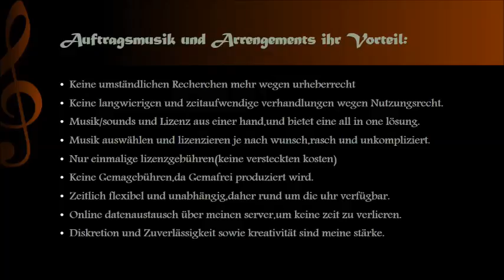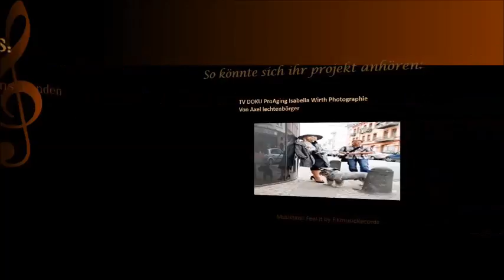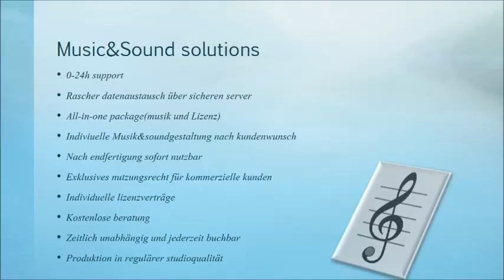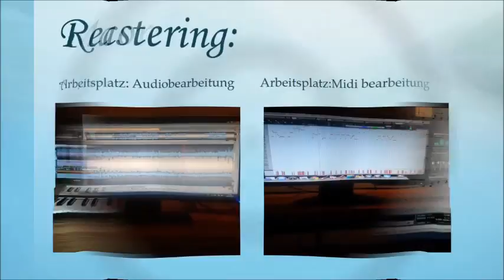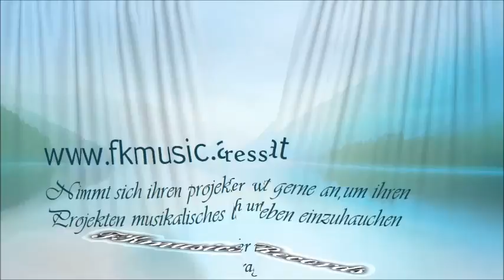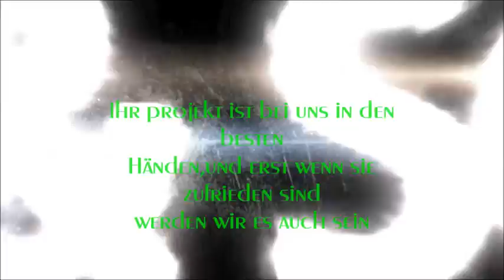Solutions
Dienstleistung:präsentationen in Bild und ton bieten wir als all in one solution
für kommerzielle als auch nicht kommerzielle projekte an.dies beeinhaltet bild und musik arrengements inkl.alleinigen Nutzungsrecht samt lizenzverträgen.bei näheren fragen wenden sie sich bitte an fkmusic.at